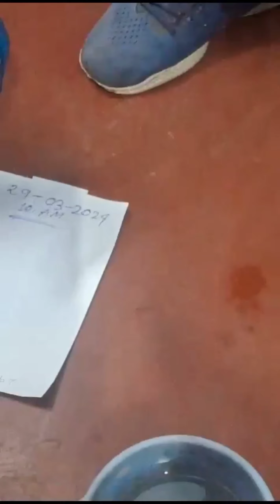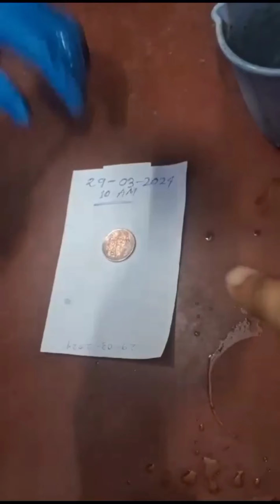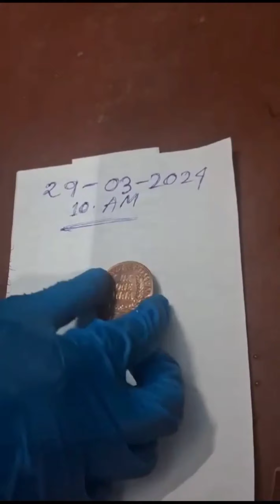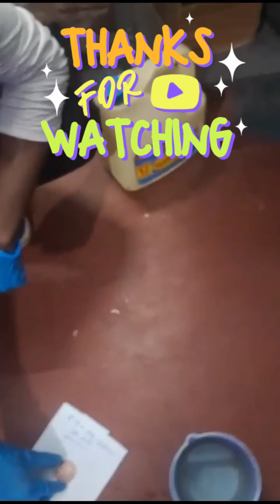Ram Sita Antique Coin || Anti Iron Testing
Delve into the fascinating world of ancient artifacts with us as we explore the enigmatic Ram Sita Antique Coin. Join us on a journey of discovery as we examine this exquisite piece of history, steeped in mythology and culture.

In this video, we conduct an intriguing anti-iron testing procedure to unveil the authenticity of this captivating artifact. Witness the process firsthand as we utilize advanced techniques to analyze its composition and unravel the secrets it holds.

Don't miss out on this exciting exploration into the past!

himanshu.ghosh.9

viralvideo
Antique item testing
antique roadshow
antiques
antiques roadshow
how to sell on ebay
medical
metal detecting
metal detecting finds
metal detecting gold
vintage
viral video
viral videos
old coins
coins worth money
anti iron coin
anti iron chemical
anti iron coin chemical
numismatics
archaeology
most amazing
youtube shorts
rare coins
Coin Collecting
valuable coins
coin roll hunting
needle test coin
coin collecting
ram sita coin 1818 price